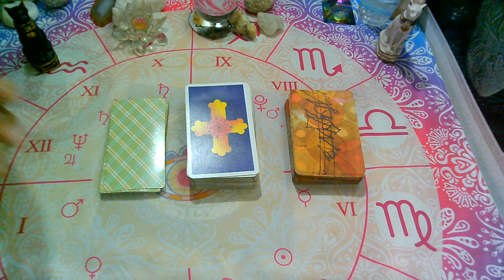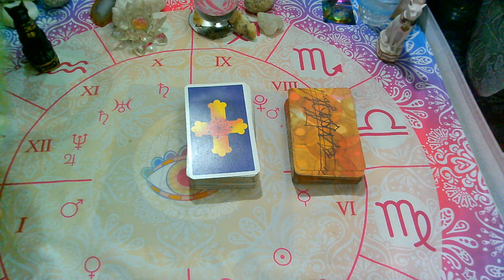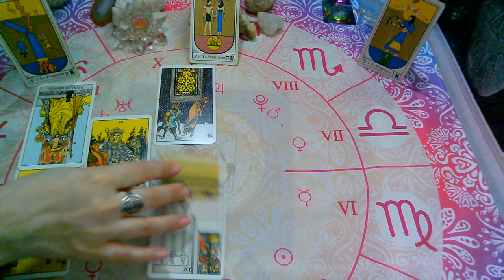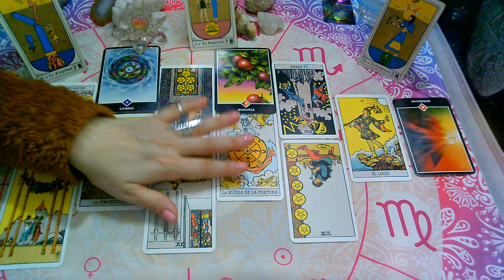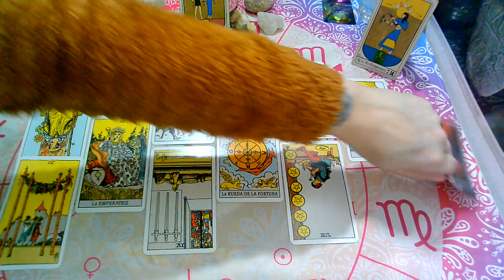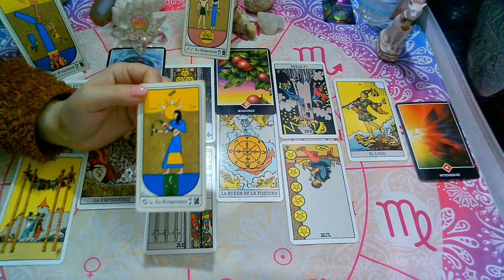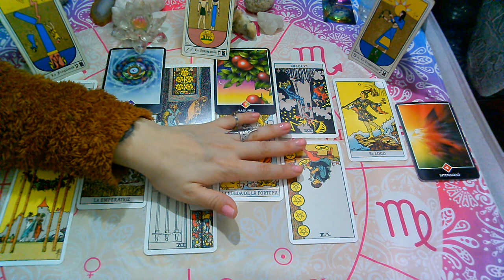*LEO*♌😍"EX PAREJA" Que siente?Que piensa?Que hará?(1ra Quincena)OCTUBRE 2020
💜FanPage FACEBOOK :
@Supernova tarot

Creative Commons.